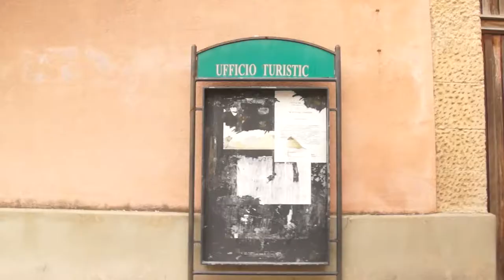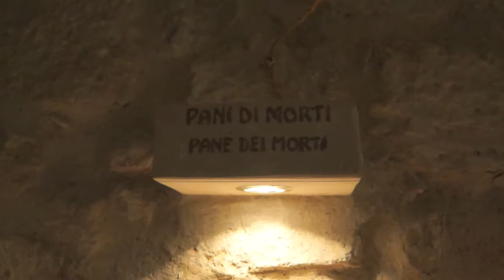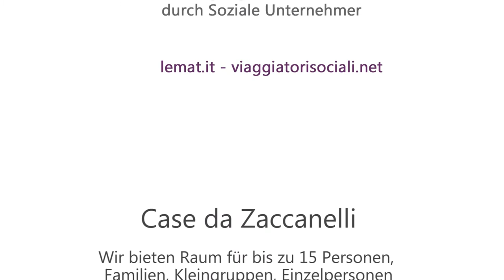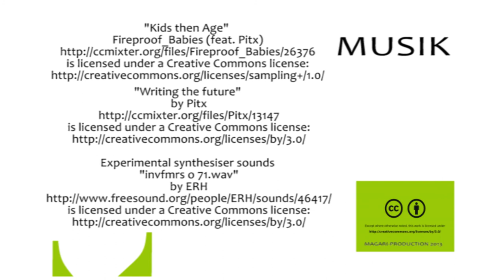Teresa, unterwegs mit Le Mat - in Sizilien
Auf dieser Reise entdecke ich mit Le Mat Sizilien. Ich werde von den Gucciardis, beherbergt, in einem ehemaliges Tagelöhnerdorf in der Nähe von Gibellina - ein idealer Ausgangspunkt für weitere Ausflüge - nach Marsala, Trapani oder den Tempel von Selinunte. Höhepunkt der Reise ist die Olivenernte bei der Familie Ciaccio in Menfi. Schon seit einiger Zeit kaufe ich dieses vorzügliche Öl über eine Einkaufsgemeinschaft und erlebe nun hautnah, mit welcher Sorgfalt dieses Öl hergestellt wird. Vielen Dank, Le Mat, dass du mich wieder mit solch besonderen Orten und Menschen bekannt gemacht hast.